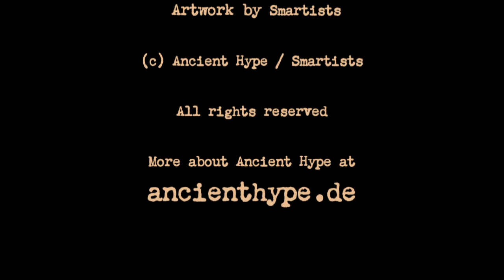Ancient Hype: "Princess Royal"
Listen to "Princess Royal", a composition of blind harper Turlough O'Carolan (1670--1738).